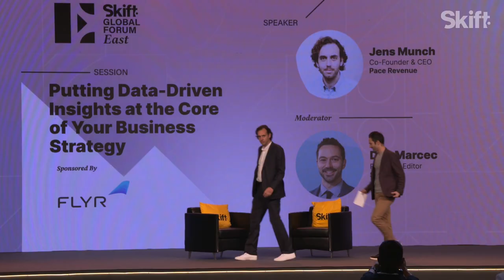Putting Data-Driven Insights at the Core of Your Business Strategy